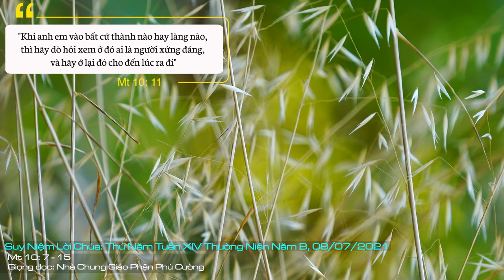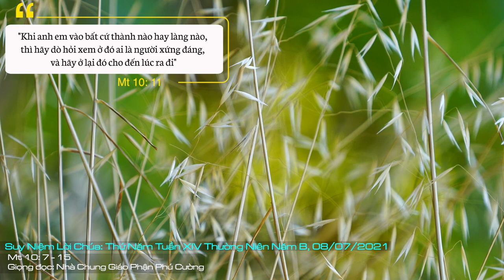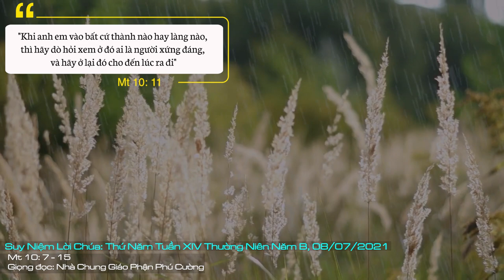Suy Niệm Lời Chúa: Thứ Năm Tuần XIV Thường Niên Năm B, 08/07/2021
Thứ Năm Tuần XIV Thường Niên Năm B: Xin Chúa giải thoát chúng con khỏi những điều vô ích, cản trở việc rao giảng Tin mừng, để chúng con không lạc bước trong khi thi hành sứ mệnh cao cả đã lãnh nhận.
Chúa Giêsu chỉ thị cho các tông đồ đi rao giảng chỉ với nội dung ngắn: “Nước Trời đã đến gần”, không có bài vở soạn sẵn, không được tập luyện cách truyền đạt, làm sao để thu hút đám đông! Nghe thì dễ, nhưng không dễ thực hiện? Chúa Giêsu dạy vào nhà nào hãy chào chúc bình an cho nhà ấy, nhà nào không đón tiếp và nghe lời rao giảng của anh em, thì rũ bụi chân lại… Người môn đệ không mang bao bị, tiền đồng giắt lưng, thể hiện tinh thần khó nghèo, thanh thoát, không lệ thuộc vào của cải vật chất, nhưng một niềm phó thác cậy trông sự trợ giúp của Chúa, để thực thi sứ mạng được trao phó.

“Dọc đường hãy rao giảng rằng: Nước Trời đã đến gần”. Khi Đức Giêsu đến trần gian thì Người thiết lập “vương quốc tình yêu”, là Nước Trời ngay tại trần gian này. Nước Trời là chính Chúa, Chúa đã đến gần, sát ngay bên. Nhưng còn tùy thuộc vào lòng con người, có mở lòng đón nhận hay không. Việc rao giảng không phải chỉ bằng lời, nhưng bằng đời sống. Một đời sống đạo hạnh, yêu thương tha nhân, luôn đem niềm vui và hy vọng đến cho người khác, là phản chiếu một tâm hồn luôn có Chúa ở cùng. Nước Trời hiện diện ngay giữa thế trần và trong tâm hồn có Chúa ở cùng.
“Nước Trời đã đến gần” còn là sứ điệp quan trọng cho con người thời đại hôm nay không, khi mà trong thực tế, nhiều người như cảm thấy Thiên Chúa rất xa lạ, mơ hồ đối với họ, vì những cảm thức duy thực dụng đã lún sâu trong tâm khảm của họ? Đứng trước thảm trạng đau buồn ấy, người môn đệ Đức Giêsu phải làm gì để “Nước Trời” thật sự được hiện diện giữa trần gian hôm nay! Phải chăng đây là sứ mệnh quan trọng và cấp bách, đang hối thúc mỗi chúng ta hãy can đảm mạnh dạn lên đường, để tung gieo Tin mừng Nước Trời cho mọi người! Dẫu có những khó khăn và thử thách đang chờ đón phía trước, nhưng chúng ta hãy vững tin vào quyền năng Đức Giêsu. Người luôn đồng hành bên chúng ta để thi thố những việc kỳ diệu cho vinh danh Người. Điều quan trọng là mỗi chúng ta hãy ý thức mình “đã được cho không, thì cũng phải cho không như vậy” (c.8b). Con người hôm nay đang dần giàu lên về nhiều mặt: vật chất, sự hiểu biết, sự hưởng thụ, danh vọng… nhưng dường như lại nghèo dần đi về tình yêu, sự thật và công lý. Thế nên, từ sâu thẳm nội tâm, con người vẫn thật sự khao khát một chiều kích tâm linh đích thực, có thể lấp đầy sự trống vắng của cõi lòng họ. Trước thực tế đó, người môn đệ Đức Kitô không chỉ giới thiệu về Nước Trời bằng những chân lý mặc khải, nhưng bằng chính một nếp sống đơn sơ, nghèo khó, thanh thoát của người môn đệ sẽ có sức thuyết phục rất mạnh mẽ, vì con người hôm nay “cần chứng nhân hơn thầy dạy”.
Lạy Chúa, xin cho chúng con luôn ý thức sứ mệnh Chúa đã trao phó, và quảng đại dấn thân để góp phần mở rộng Nước Chúa nơi trần gian. Xin Chúa giải thoát chúng con khỏi những điều vô ích, cản trở việc rao giảng Tin mừng, để chúng con không lạc bước trong khi thi hành sứ mệnh cao cả đã lãnh nhận. Amen.